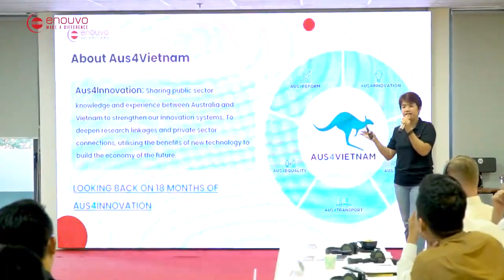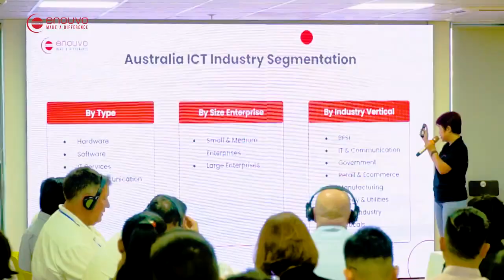Vietnam - Australia Business Networking 2023 in Da Nang - Full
Da Nang, Thursday 18 May 2023 - On the occasion of the 50th anniversary of the establishment of diplomatic relations between Vietnam and Australia (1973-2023), the IPA Da Nang,  the Australian Chamber of Commerce in Vietnam (AusCham) and Enouvo Information Technology Development One Member Limited Liability Company (AusCham member) coordinated to organize the Vietnam - Australia Business Connection Workshop.